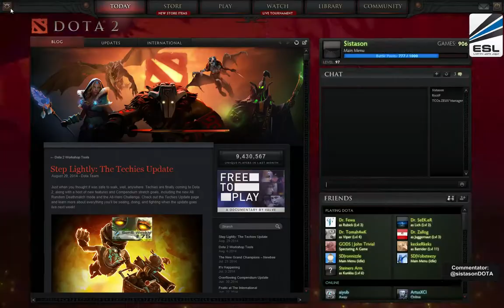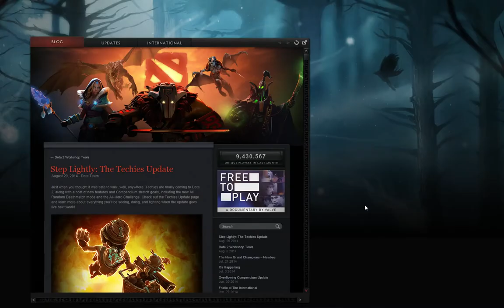ESL Weekly Cup #75 - Phase 1 - BD vs. SdA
ESL Weekly Cup #75
Bone Doctors vs. Senores del Apocalypse

Caster: @sistasonDOTA